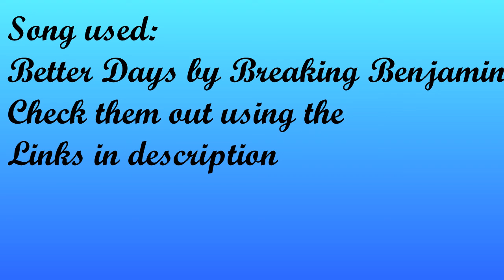My All Time Favorite WWE Superstars (2017)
Welcome to the channel. In this video I'm bringing you my Top 6 Favorite WWE Superstars of all time. I hope you enjoy the video, and let me know your favorites in the comments section down below.

Check out the matches and Matt's Channel.